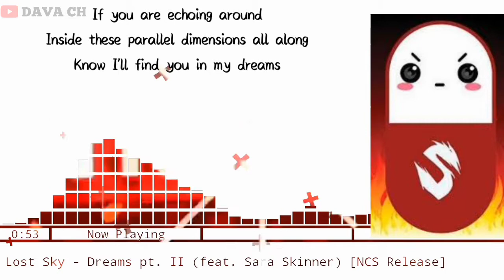INTRO STESMEN 2021 | Lost Sky - Dreams PT. 11 [lyrics]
▬▬▬▬・DESCRIPSION・▬▬▬▬

AWOAKOAKAOKAOAKAOAKAOKAA

:V